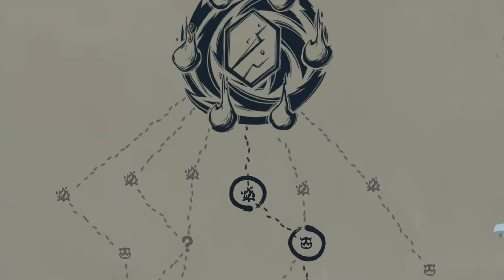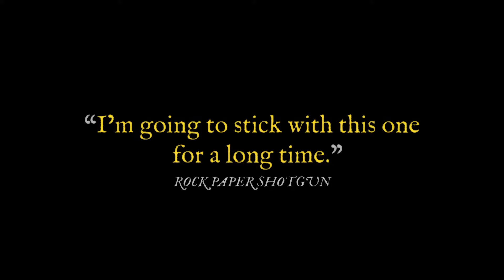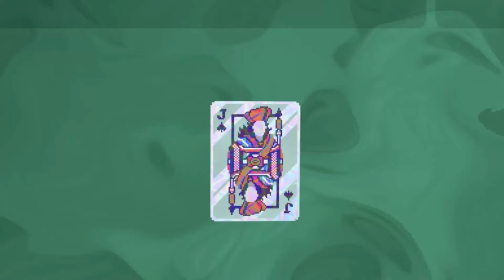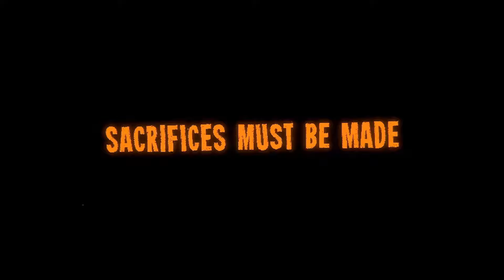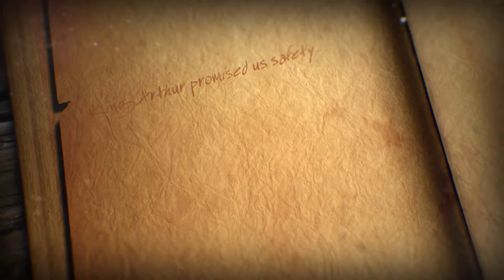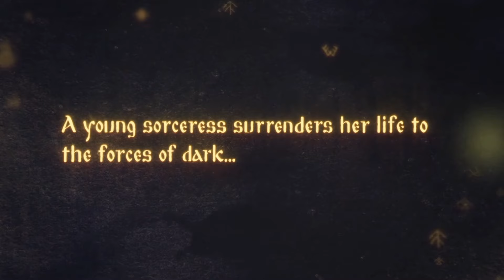TOP 10 KARCIANEK DLA POJEDYNCZEGO GRACZA, KTÓRYCH GRZECH NIE ZNAĆ!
Tym razem przygotowałem top 10 karcianek dla pojedynczego gracza. Czegoś zabrakło? Dajcie znać! Kolejność losowa, nie zwracajcie na to uwagi.

TOP 10 KARCIANEK!
0:00 Fabularny Gwint
1:36 Fenomenalny rogalik
3:05 Pełna wolność
4:42 Nienormalny poker
5:48 Walka o kończyny
7:04 Gra planszowa
8:32 Miłość pokona śmierć
10:04 Nieskończona zima
11:22 Karciany rekin
12:45 Nekromanta

Wesprzyj mnie w innych miejscach!